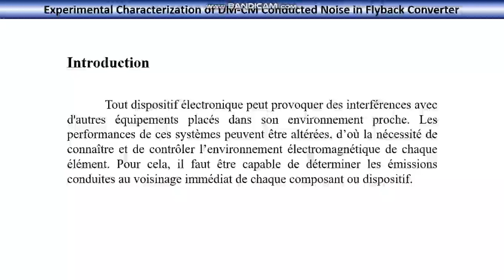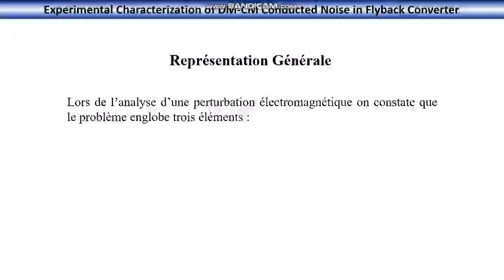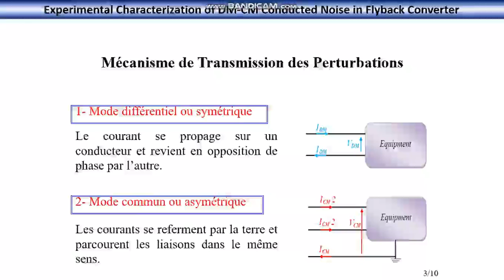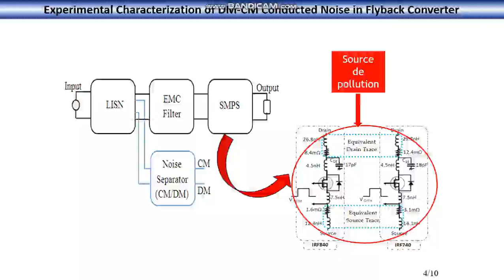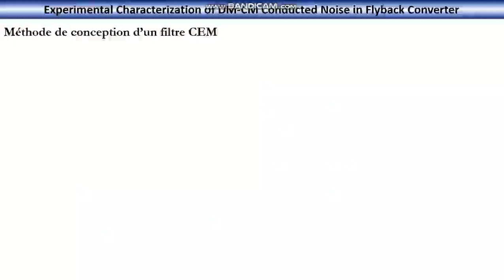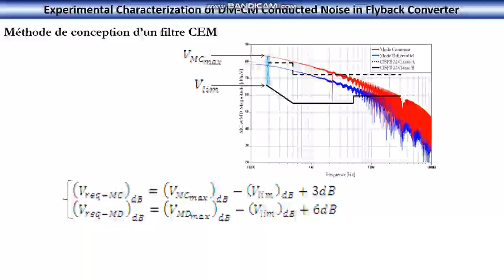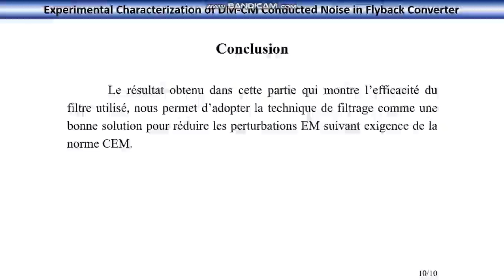IC SEAM Miloudi MDMC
1st International Conference on Sustainable  Energy and Advanced Materials
IC-SEAM’21 April 21-22, 2021, Ouargla, ALGERIA-Topic - Electric Power Systems and Controls